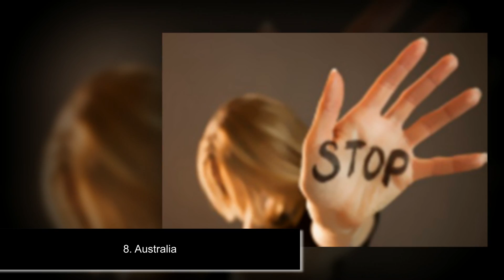Top 10 Countries With Maximum Rape Crimes